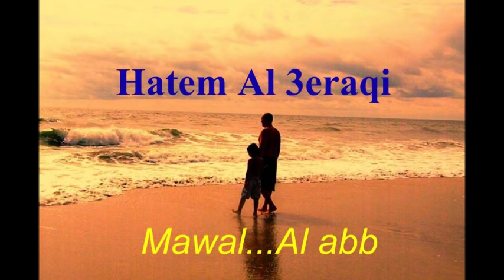موال الاب - حاتم العراقي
Pictures by the best 500 net photographers.( All the credit and special thanks to their awesome pictures quality ) .
Music and song by - حاتم العراقي
This record is for purposes of dissemination and non commercial use .